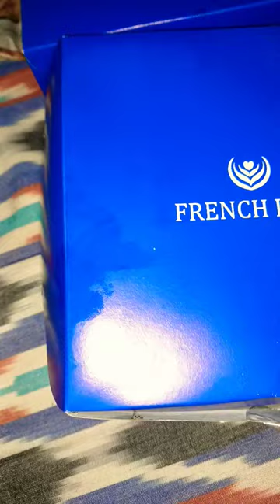🤩😋Chicken Supreme |French Loaf